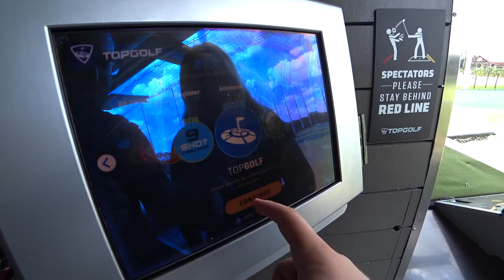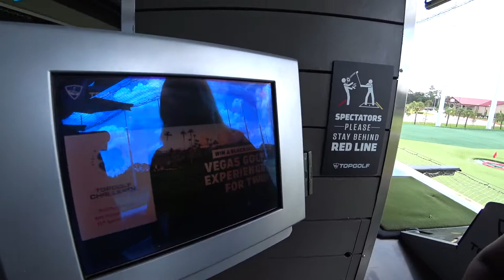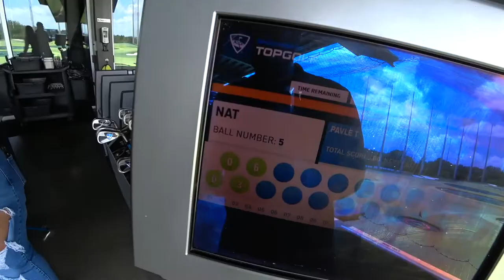Our Experience at Top Golf Tampa, Florida | Is it worth the price?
Today my girlfriend and I went to play some Top Golf! Had a great time, food was awesome, and staff was cool as well! Definitely worth it!